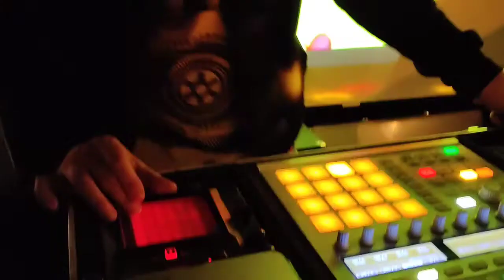nuclear losb (02.04.21)